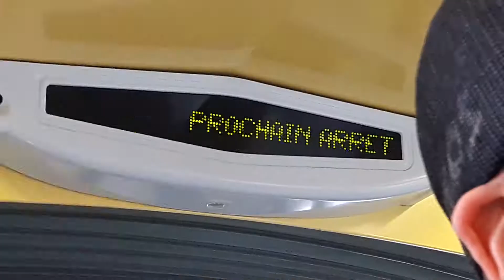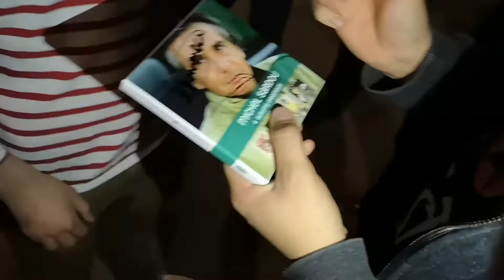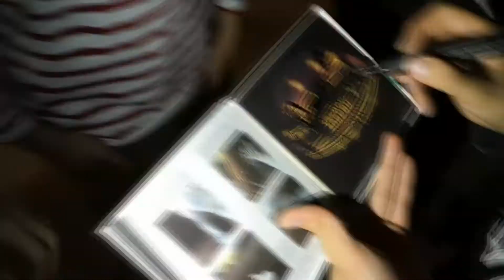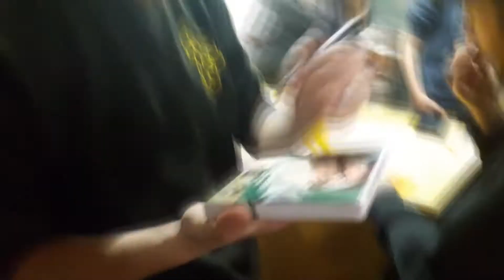Quand les TIEE sont fan de Resto Basket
Attention: vidéo sans intérêt réalisée par des tardos sévèrement atteins de troubles psychotiques.